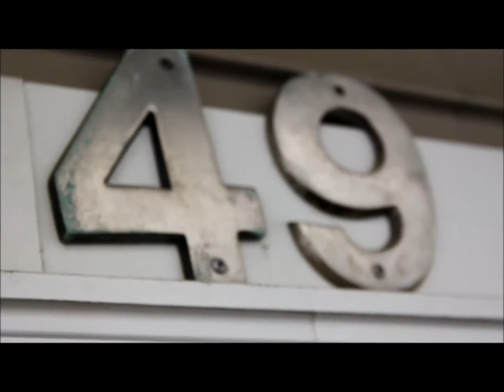Banshee- Started from the Bottom Remix (Official Music Video)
A little cover/remix for y'all just to switch things up a little bit!